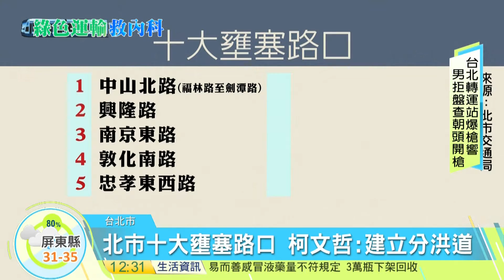寰宇新聞"福德坑蓋太陽能電廠 柯文哲：變成觀光景點"20160730